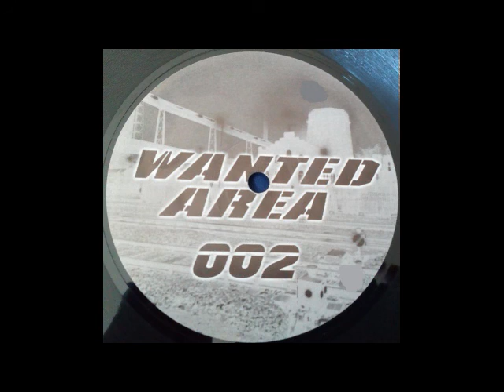b1 Roms Coprofag